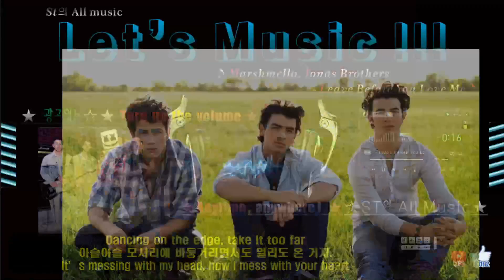★Music★ Marshmello, Jonas Brothers - Leave Before You Love Me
★ 광고없는 ☆★  Turn up the volume Anytime anywhere! ★☆ ST의 All Music ★